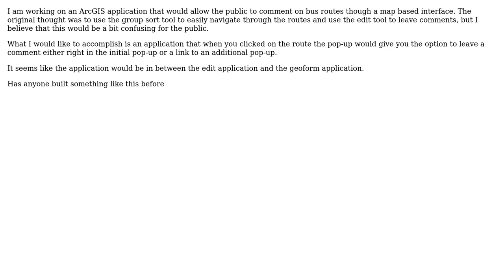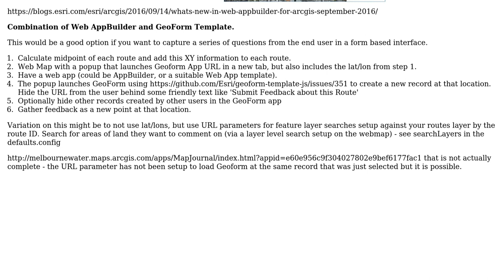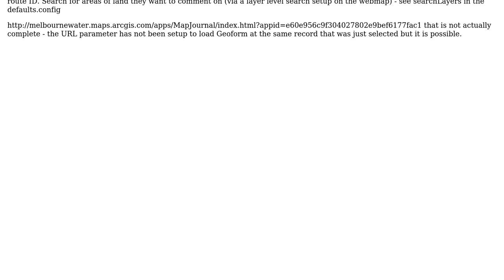GIS: ArcGIS Online app multiple comments on one feature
With thanks & praise to God, and with thanks to the many people who have made this project possible! You are responsible for your own actions.